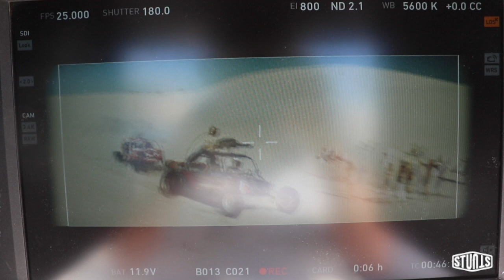Behind the Scenes | Warka Commercial | Farm Films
Behind the Scenes for a beer commercial, for Farm Films, and Warka.